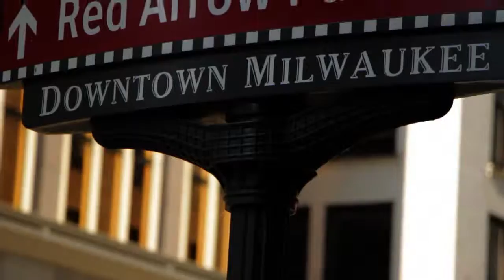East Town Neighborhood - Milwaukee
Join us as we explore Milwaukee's East Town neighborhood!